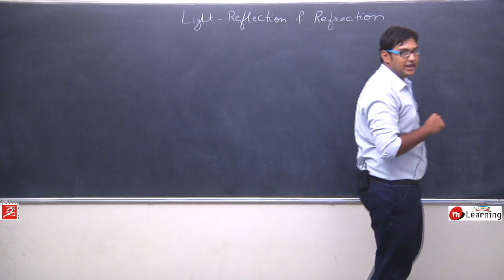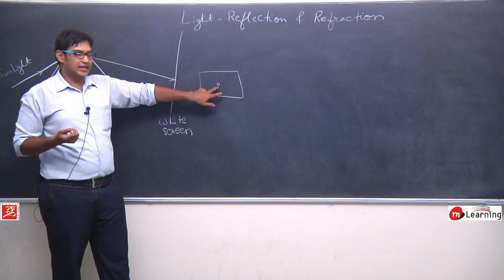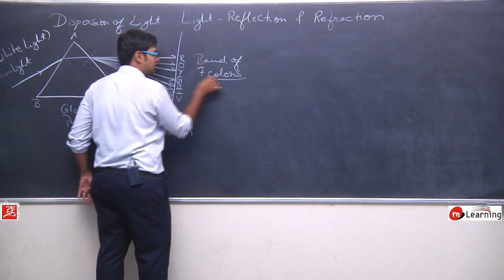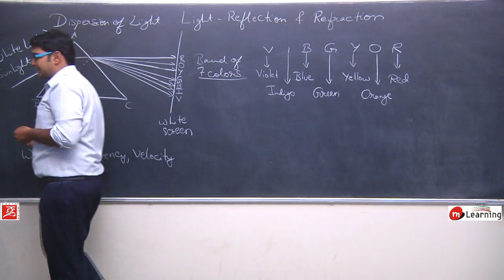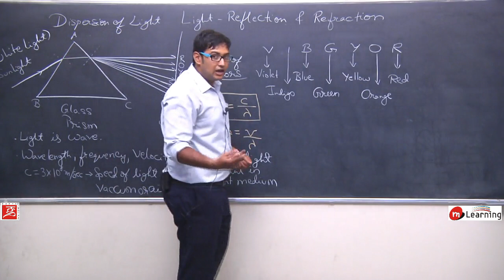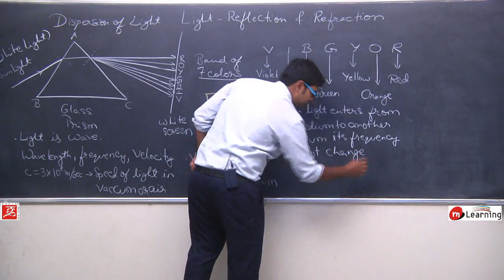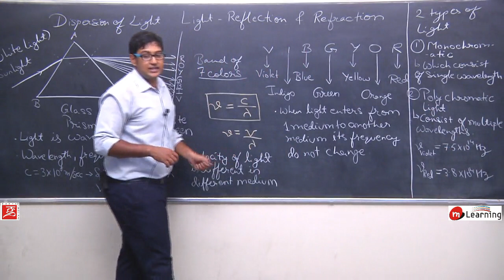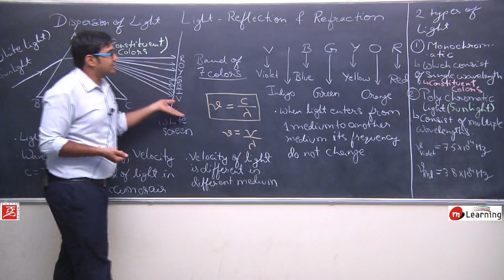Human Eye and Colorful World for Class 10th Physics - Lecture 06